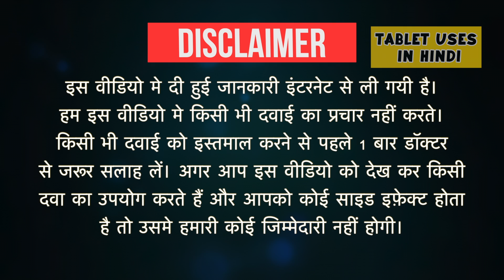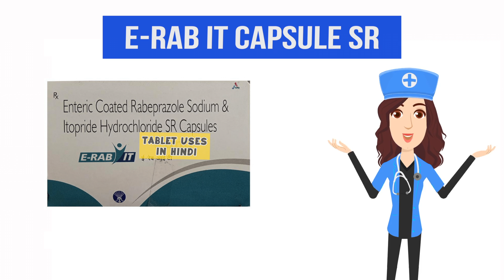E-Rab IT Capsule SR Uses in Hindi | एसिड रिफ्लक्स | Side Effects | Dose 💊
E-Rab IT Capsule SR Uses in Hindi | Side Effects | Dosage